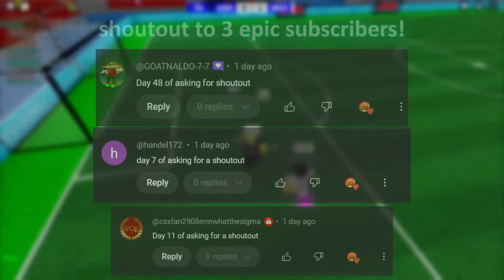OLD TOUCH FOOTBALL GAMES You Forgot About...